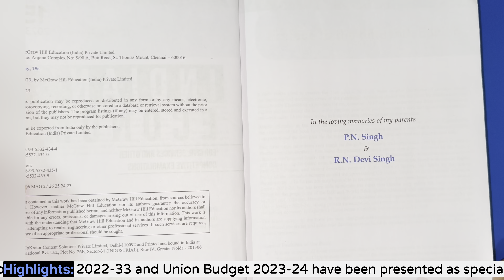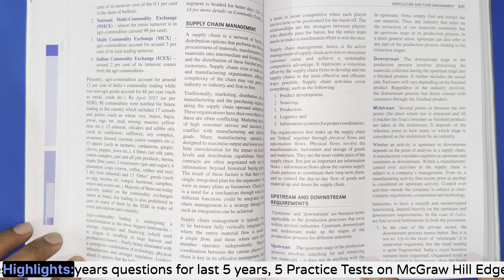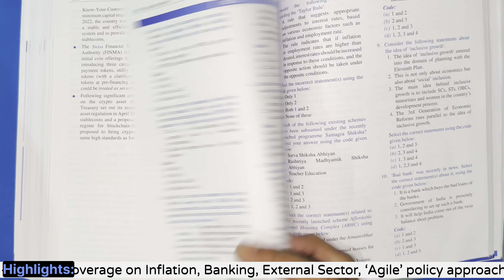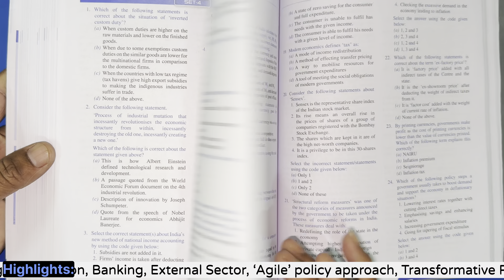Indian Economy 2023-24 by Ramesh Singh Book 📕